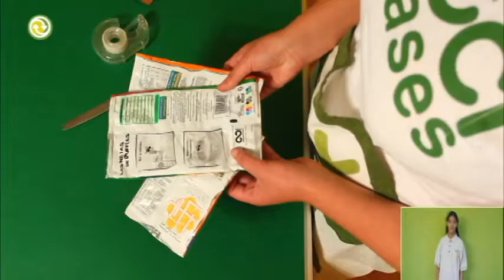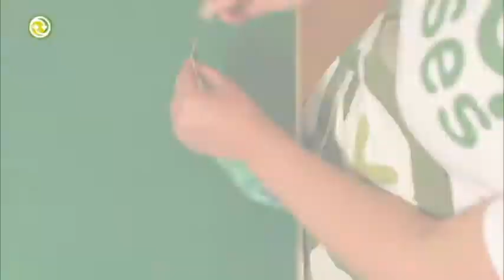Fundación Que Transforma - Cartera